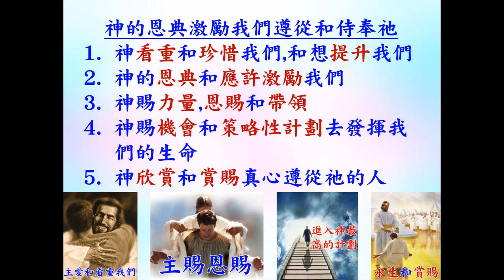神的恩典幫助我們跟隨神 - 普通話 - 葉牧師 2024.09.01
神的恩典幫助我們跟隨神

 1. 與主的關係：怎樣建立與主相愛的關係，怎樣從主的愛得力，怎樣深信神的供應和計劃。
 2. 處理生命：怎樣不被人、罪、負面思想情緒和潛意識、婚姻和生活的問題、和侍奉的問題影響。
3. 進入不同層次的侍奉：侍奉可以由簡單的生活見證，到建立別人的靈命，或進入策略性的侍奉。